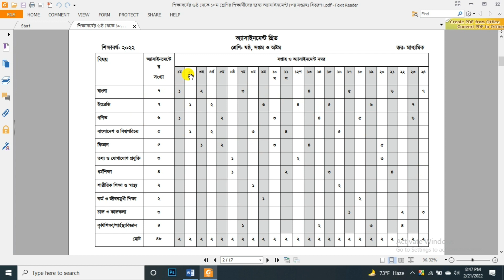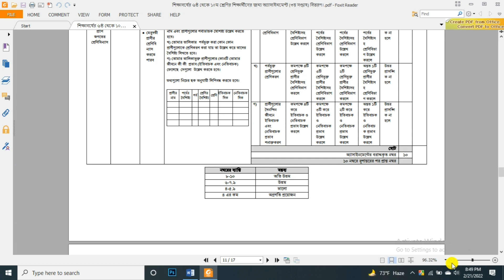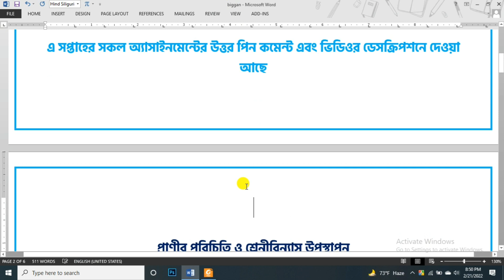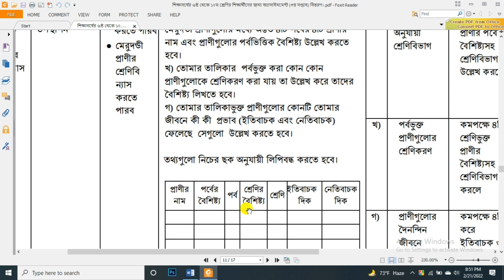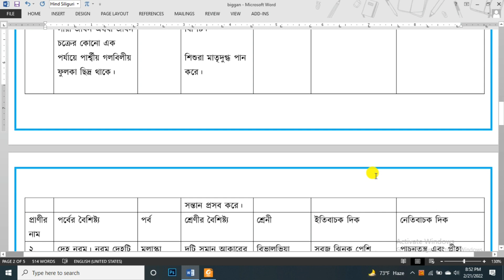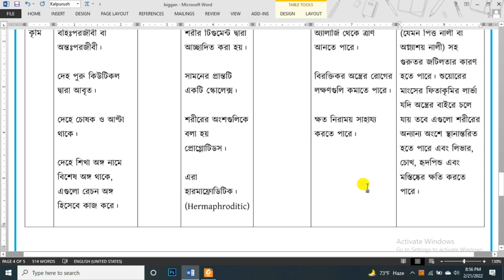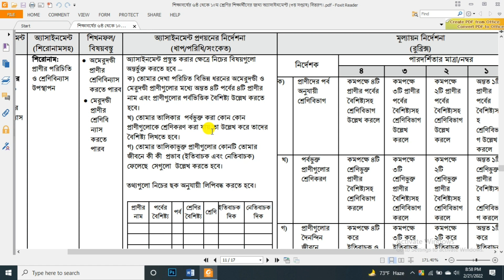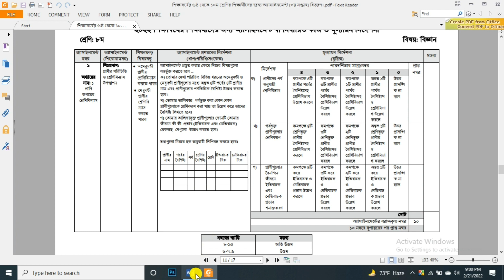Assignment 2022। Class 8 Biggan। Eight Biggan Assignment Answer 3rd Week।৮ম শ্রেনী বিজ্ঞান এসাইনমেনট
Assignment 2022। Class 8 Biggan। Eight Biggan Assignment Answer 3rd Week।৮ম শ্রেনী বিজ্ঞান এসাইনমেনট ৩য় সপ্তাহ

 shreni 3rd week